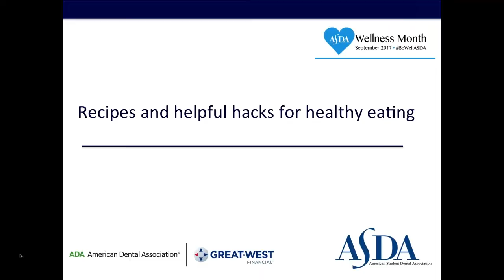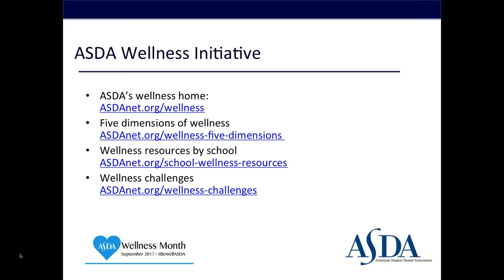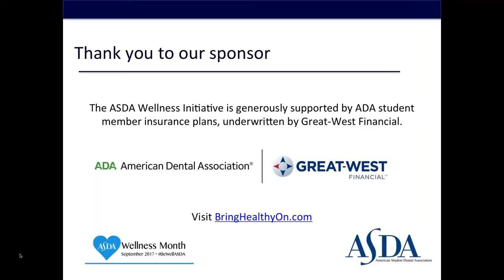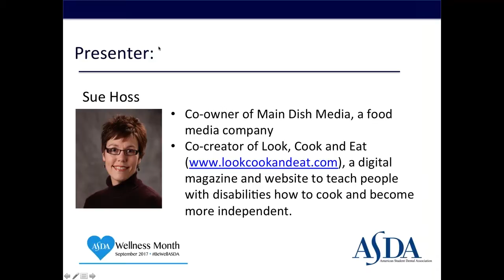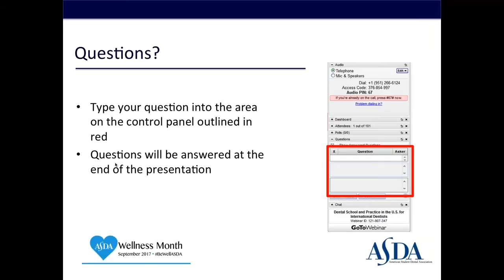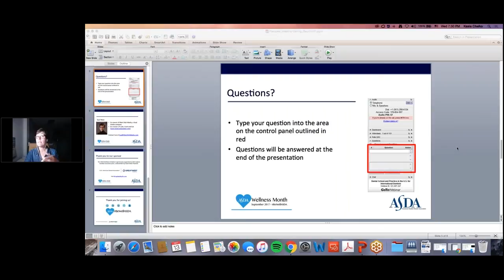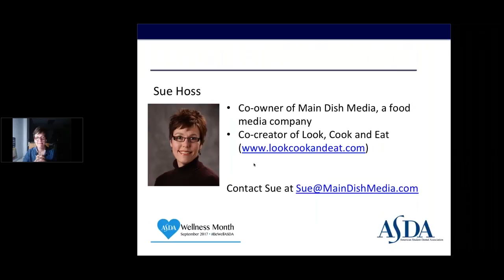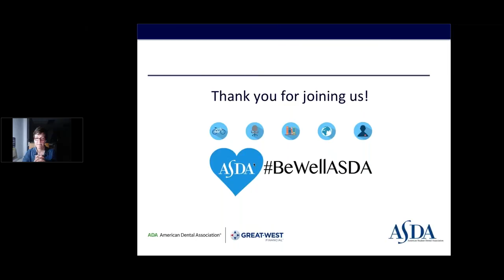Recipes and Helpful Hacks for Healthy Eating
Great-West Financial, on behalf of ADA student members insurance plans, presented this webinar, featuring Sue Hoss, the co-owner of Main Dish Media, a food media company in Des Moines, Iowa. During the webinar, Sue presents a mini-cooking class, demonstrating three different recipes: Avocado toast with egg, spinach and salsa; chicken Waldorf salad and hummus-stuffed mini-bells. Attendees also learn helpful and healthy kitchen shortcuts and hacks.